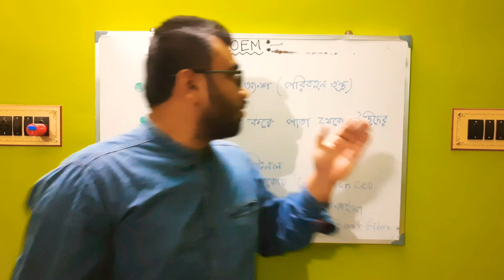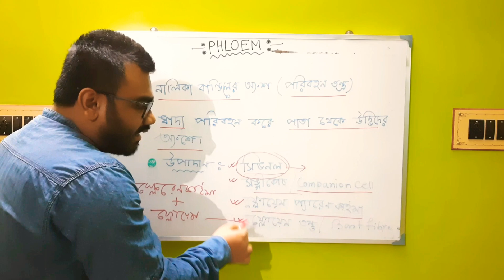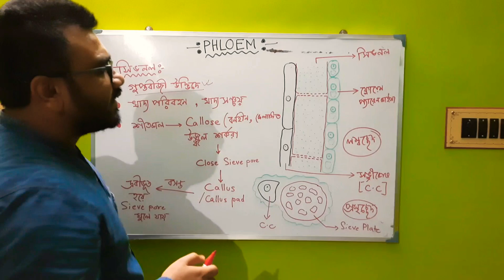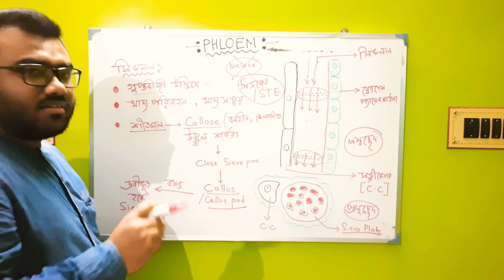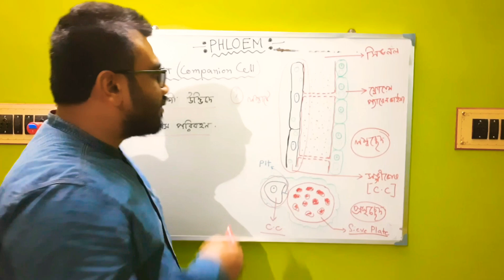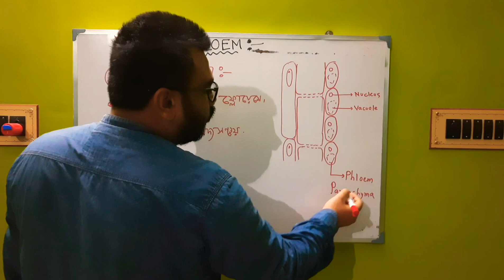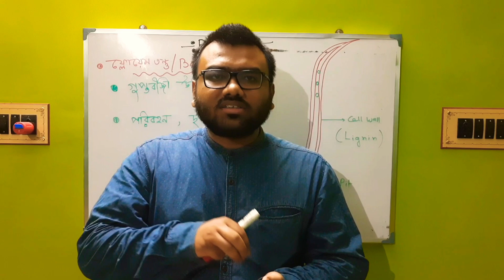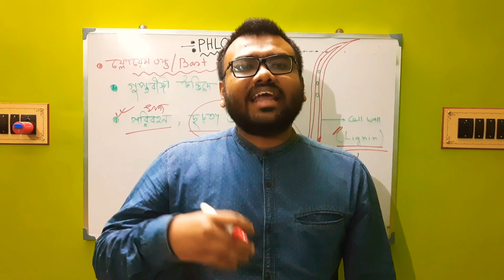PHLOEM Tissue in Bengali..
26/04/2020